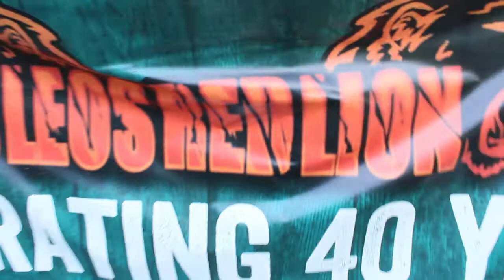Highlights Vertigo Events Presents the Redemption JUNE 16TH 2018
**WARNING**

SOME OF THE FOOTAGE IS HIGH BASS and low volume also, PLEASE Please Adjust your SOUNDS ACCORDINGLY. thanks

Music Credits
Track 1:

Leo's Red lion Gravesend
Crete Hall Rd, DA11 9AA Gravesend, Kent

📣📣🔥🔥🔥VERTIGO EVENTS PRESENTS
REDEMPTION🔥🔥🔥📣📣

💕Raising money for Alzheimer's and dementia support group 💕

⚡⚡⚡HEADLINER ⚡⚡⚡

👀👀👀DOUGAL 👀👀👀

⚡⚡4 spectacular rooms 2 indoors and 2 outdoors with all kinds of music . Dnb happy hardcore Jungle house oldskool ⚡⚡
🎵🎵🎵🎵Our team from leviathan sound and lighting will be providing sound lighting and decor for all rooms 🎵🎵🎵🎵

📣📣📣An event not to miss📣📣📣

For info only contact on here or leon darby or Hannah Harmsworth

💥💥💥MAIN ROOM💥💥💥
2 TILL 3 NIXON
3 TILL 4 LOCKEY
4 TILL 5 JAMIE DEE
5 TILL 6 DJ SHAYDEE
6 TILL 7 FISHPANTS
7 TILL 8 RHISPECT
8 TILL 9 TENNERS TEN TUN
9 TILL 10 SWIFTY HABLA
10 TILL 11 🔊🔊DOUGAL🔊🔊
11 TILL 12 HI JACK
12 TILL 1 JUNIOR BUZZ LOSKI BOY
1 TILL 2 IAN DEE
MCS
CHUCKY CASS VISION DYNAMO

🎵🎵🎵DOWNSTAIRS 🎵🎵🎵
2 TILL 3 LOCKEY
3 TILL 4 MR WIDEYE
4 TILL 5 FISHPANTS
5 TILL 6 DIZZY JUNGLIST
6 TILL 7 OMEN B2B CHINO
7 TILL 8 TENNERS TEN TUN
8 TILL 9 JUNIOR BUZZ LOSKI BOY
9 TILL 10 LADY JEWEL
10 TILL 11 SKYZ
11 TILL 12 TEAM RAA ROLLIN B2B AIMEE AURA WITH MC BIGGZ AND VISION
12 TILL 1 JAMIE DEE
1 TILL 2 DJ SHAYDEE

📣📣📣 OUTSIDE ROOM 1 HOSTED BY SWEET VIBES UK 📣📣📣
2 TILL 3 ARRY H B2B BUSHY
3 TILL 4 DELTA B2B ANDY G
4 TILL 5 ASA B2B SEGA
5 TILL 6 RIPTIDE B2B FORMULA
6 TILL 7 JEDDY B2B ELMAC
7 TILL 8 RIBZ B2B STATZ
8 TILL 9 LAZEE KD B2B LADY NIKKI

MC TIMES
2 TILL 3 KOMA-MURPHY-MIYAGI
3 TILL 4 RYDA
4 TILL 5 MADDA- STIMULATOR - JAMMY
5 TILL 6 RYDA
6 TILL 7 ROWDY -OMEN - DAN KING
7 TILL 8 NUDGER-FROSTY-TYRO - PROPATEE
8 TILL 9 MOTSE- DEADMAN

🔥🔥🔥OUTSIDE ROOM 2 NOTHING BUT HOUSE 🔥🔥🔥

2 TILL 3 PRO LOZZA
3 TILL 4 PRO LOZZA
4 TILL 5 DJ ROOMAN
5 TILL 6 RYAN C
6 TILL 7 LADY JEWEL
7 TILL 8 FLOYD ETEE
8 TILL 9 663 DEGREES
HOST LIVEWIRE